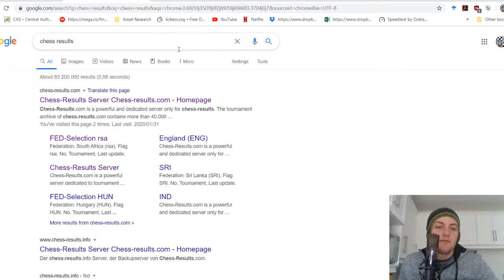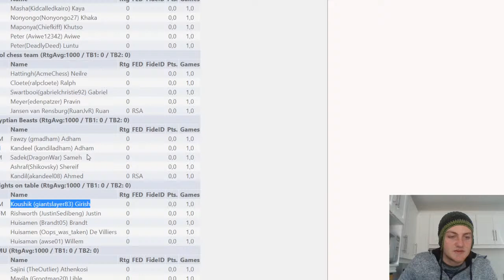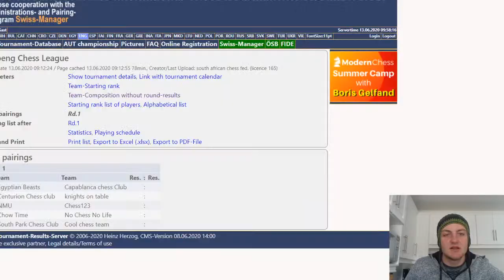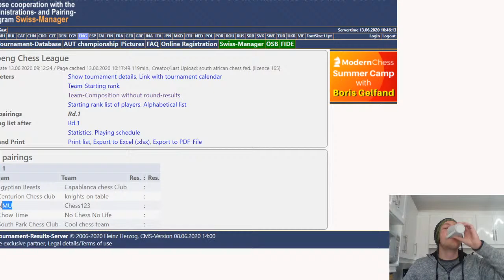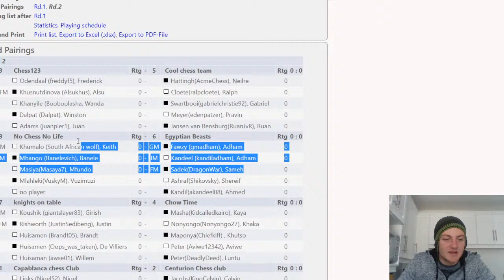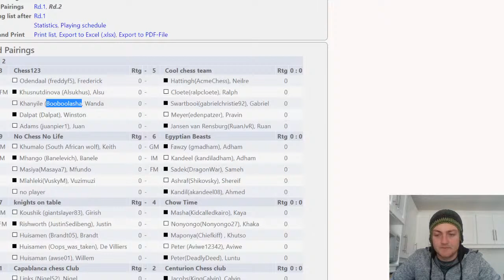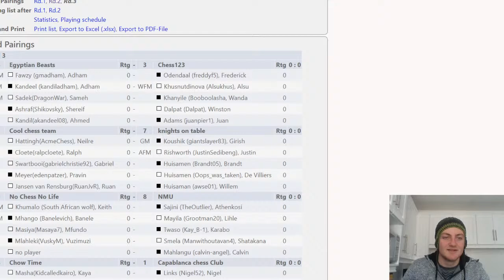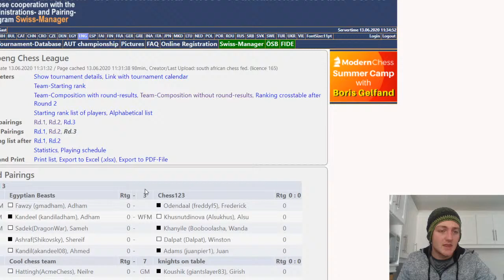Sedibeng Online Chess Tournament 2020/06/13